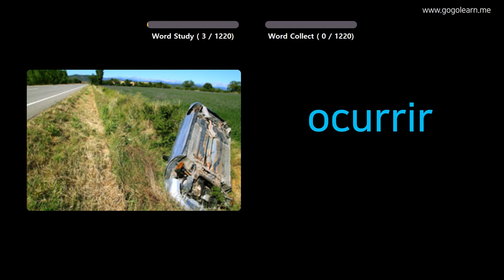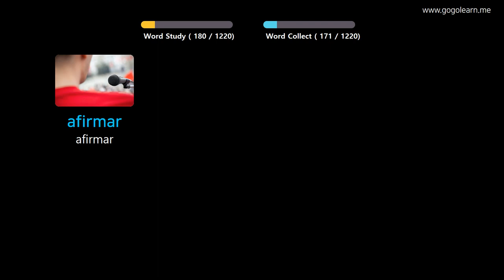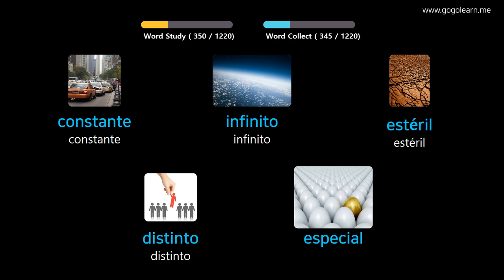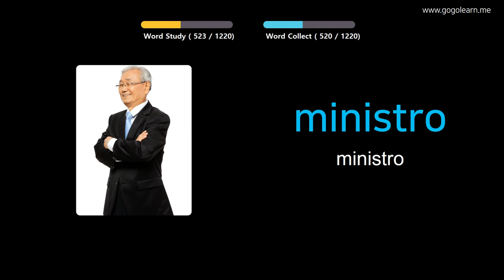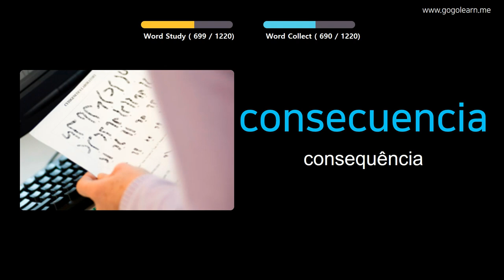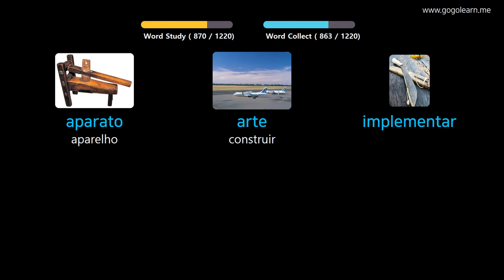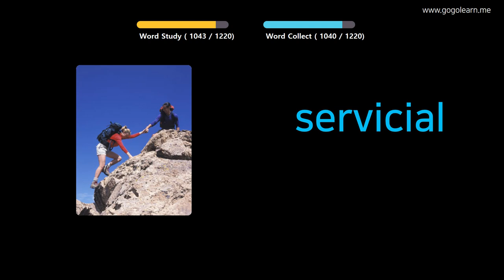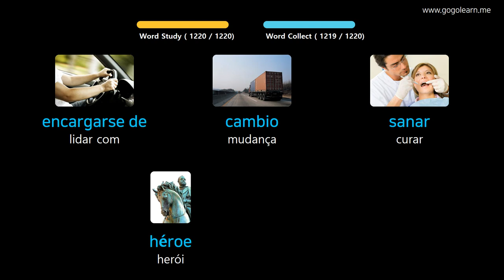Aprendendo Spanish Através De Fotos |Vocabulário Spanish Aluna | Golearn